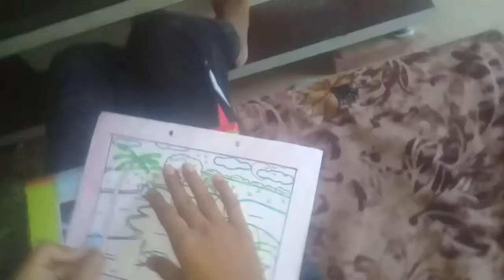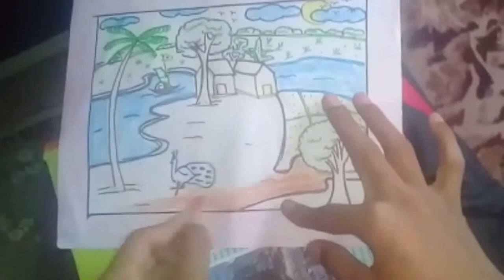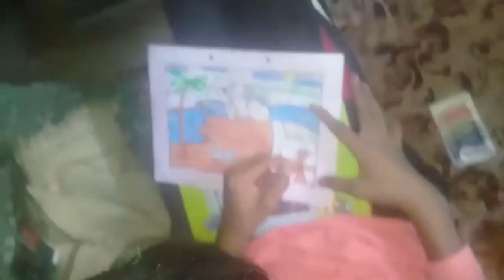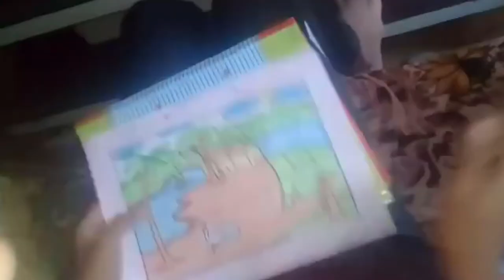Haryanvi Culture painting for Talent Search Haryana by Govt School Student Rajender from GSSS Bhattu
Haryanvi Culture painting for Talent Search Haryana by Govt School Student Rajender kumar s/o sh.Ram Kumar from GSSS Bhattu Kalan
BY - Gourav Art and Craft Instructor Haryana
This painting is created by my students on the account of work from home during corona lock-down and school off for take participate in Talent Search program by Govt.Of India.